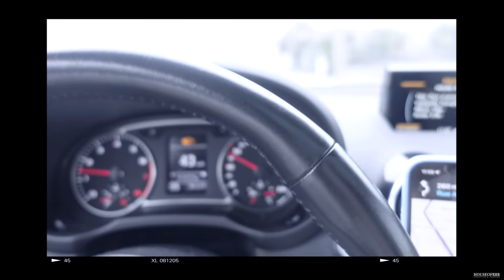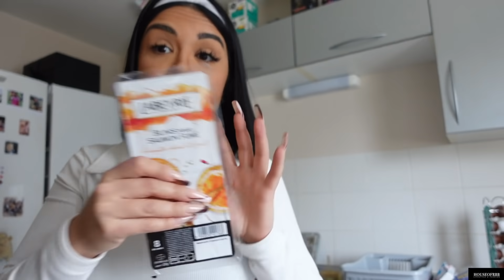24H POUR PRÉPARER NOËL 🎁🎄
♡ Hello mes babes ! On se retrouve aujourd'hui pour la 21ème vidéo du CALENDRIERDEL'AVENT 🎄🎁! Donc j'espère que vous êtes prêt pour 25 jours.

♡ Aujourd'hui,  je prépare Noël avec vous

♡ Vous pouvez aussi me suivre sur mes autres réseaux :

• Triller : @houseofrbb